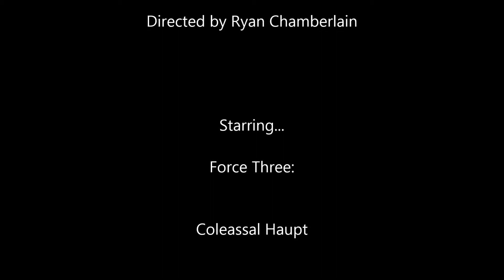Last SKI Day 2014